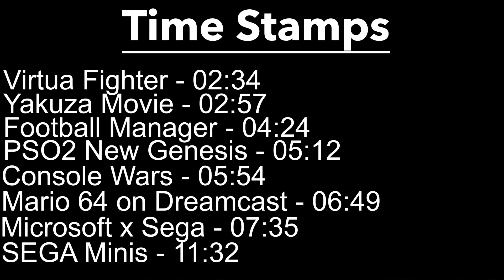SB03: Sega Minis | Yakuza Movie | Microsoft & Sega | TGS 2020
Sega Break is an unofficial podcast

If you are a Sega content creator let me know so I can share your stuff and maybe even include some in the episodes.

Time stamps;

Virtua Fighter - 02:34
Yakuza movie - 02:57
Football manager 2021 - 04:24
PSO2 New Genesis - 05:12
Console Wars - 05:54
Mario on Dreamcast - 06:49
Microsoft x Sega - 07:32
Sega Minis - 11:32

My personal channel, Linser22